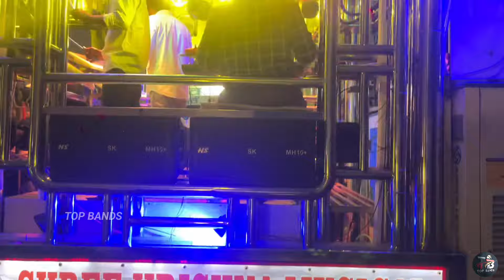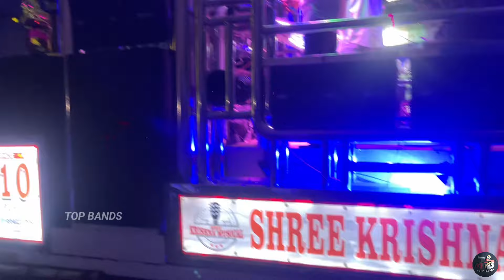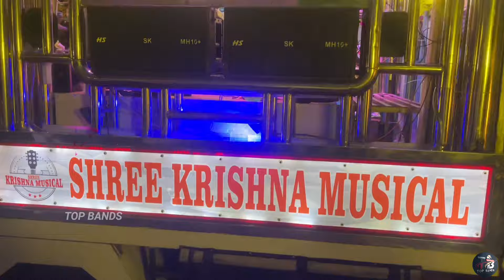अंबा मतवाली वं मतवाली | Shree Krishna Band Amalner🥁 | Trending Band Song | HD+SOUND | Kadak Quality🔊